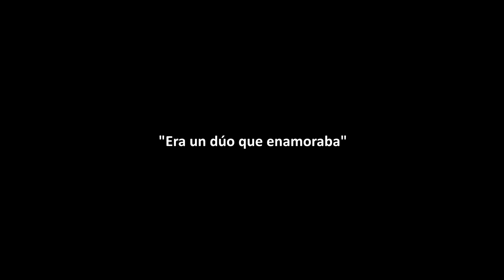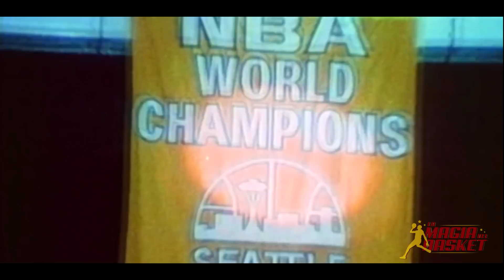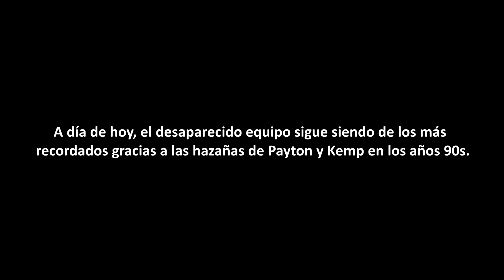Shawn Kemp y Gary Payton - EL DÚO DINÁMICO DE SONICS | Minidocumental NBA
Muy buenas Familia, os traigo un reportaje para viajar al pasado y recordar a una poderosa pareja de los años 90. Shawn Kemp y Gary Payton elevaron a los desaparecidos Seattle Supersonics a una categoría superior digna de un anillo de campeón.